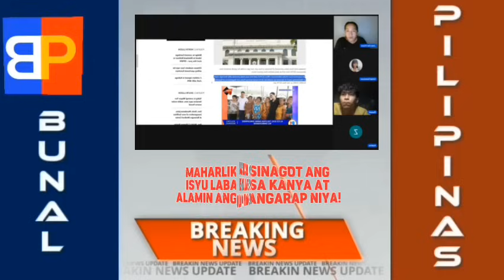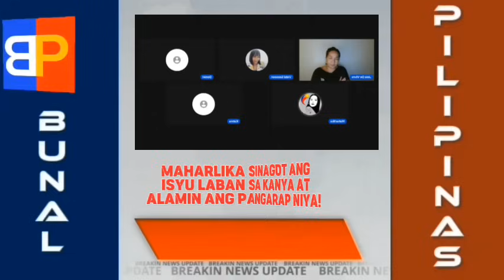DI NIYO KAKAYANIN TO! ALAMIN PANGARAP NI MAHARLIKA! MAHARLIKA SINAGOT ISYU SA KANYA!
Bunal Pilipinas, Marcos, Duterte

We claim no credit for any images and videos posted on this channel. If there is an image or video clips appearing on this channel that belongs to you and does not wish for it appears on this site, please message us here on YouTube and will be promptly remove it. Thank you.